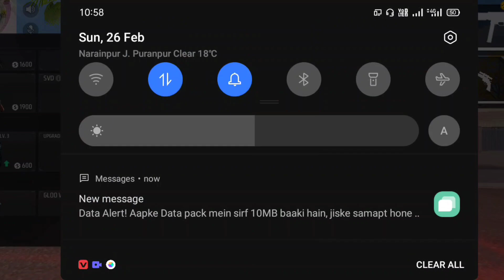next level gameplay One tap headshot Rikke Bhai garena free fire new video